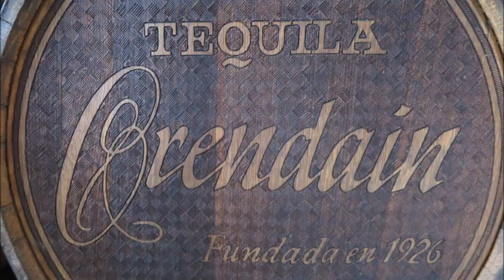中米+メキシコ